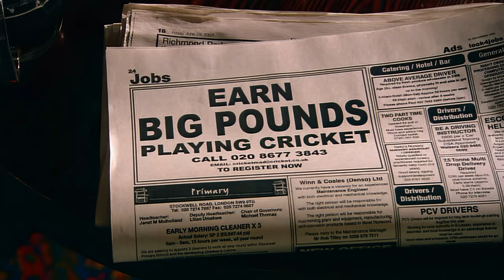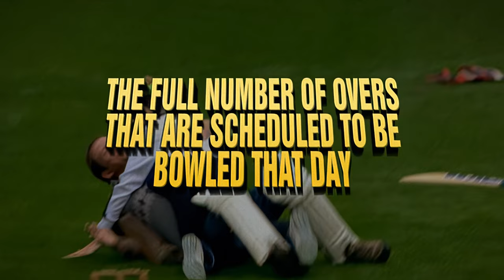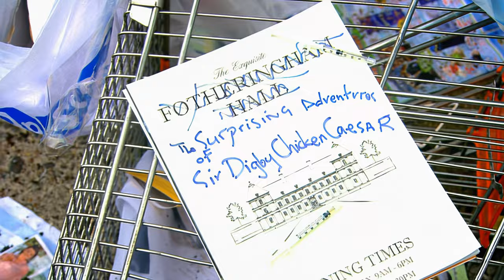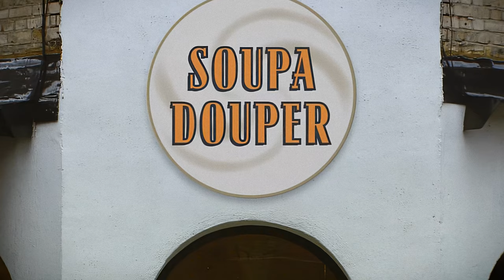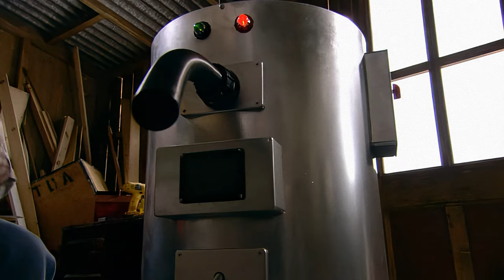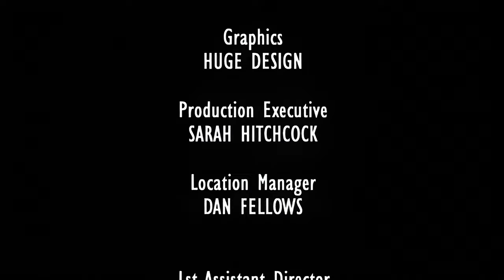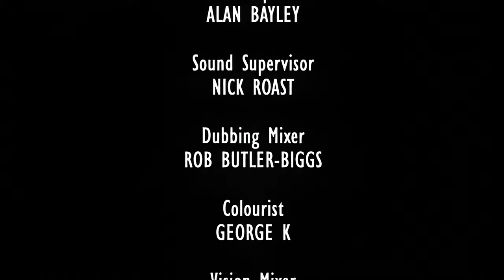That Mitchell and Webb Look (2006) - Season 2 Episode 3 - 4K AI Remaster - Full Episode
A robot, a reality TV show based on reanimated corpses and another of the sensitive documentaries: this time about a man named Alan and his nineteen penises.